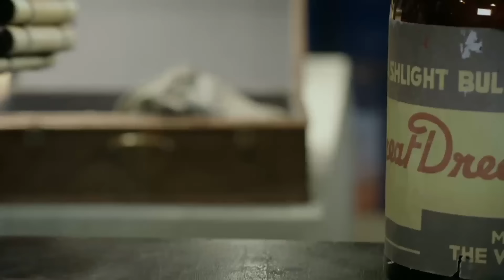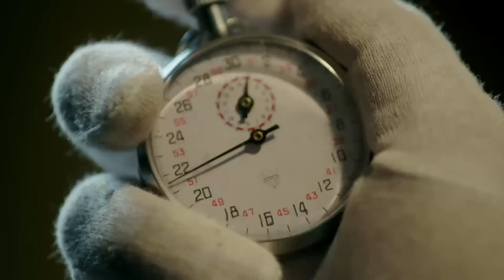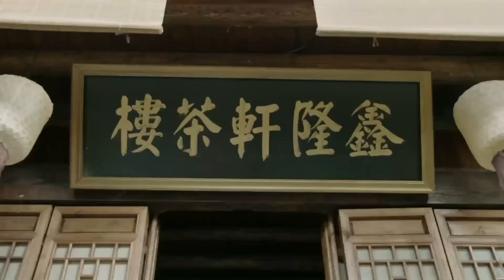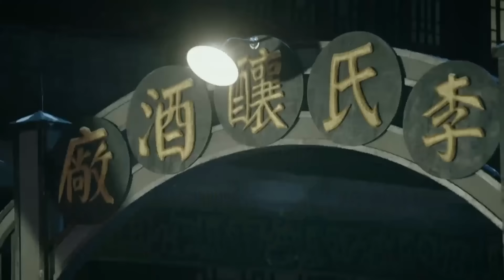【特種兵電影】日軍藏在民間工廠製造生化武器，以為共軍猜不到，哪料被直接上門強襲！⚔️ 抗日 MMA | Kung Fu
zfxd